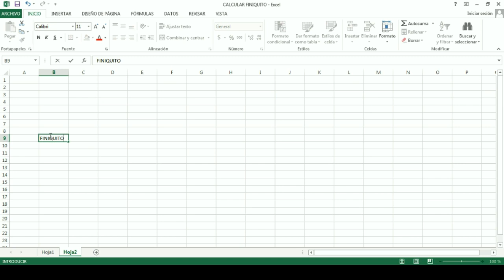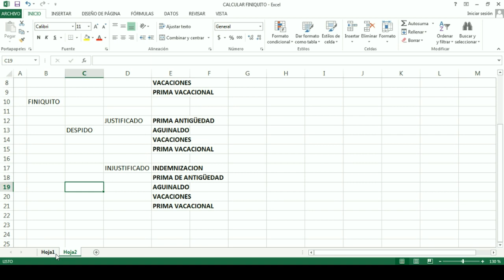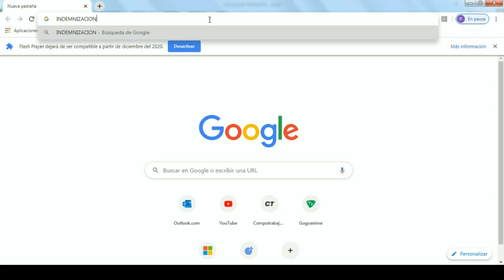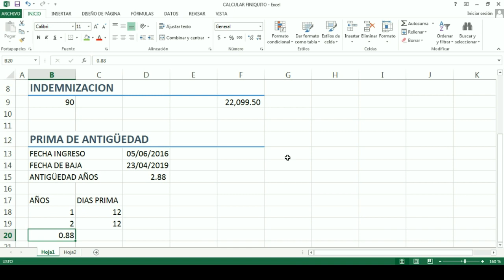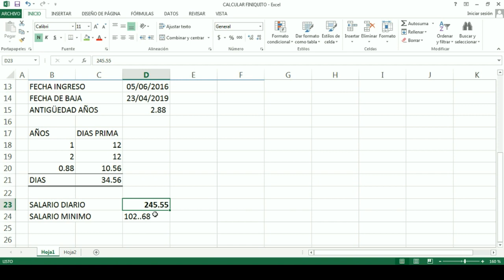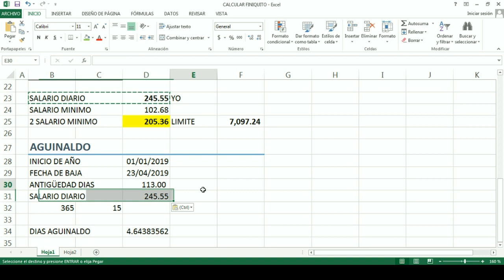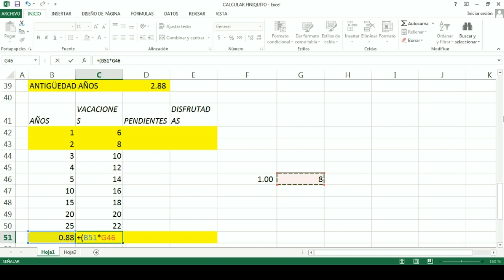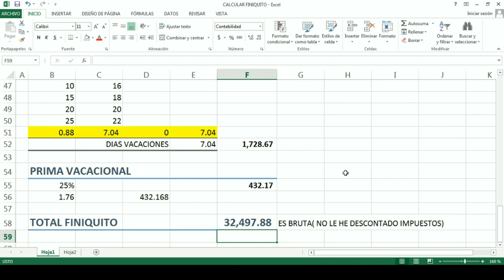CALCULO DE FINIQUITO EN EXCEL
CALCULAR FINIQUITO EN EXCEL
COMO CALCULAR VACACIONES EN EXCEL
COMO CALCULAR PRIMA VACACIONAL EN EXCEL
COMO CALCULAR AGUINALDO EN EXCEL
COMO CALCULAR PRIMA DE ANTIGÜEDAD EN EXCEL
COMO CALCULAR INDEMNIZACION POR DESPIDO EN EXCEL
COMO CALCULAR FINIQUITO POR RENUNCIA VOLUNTARIA EN EXCEL
COMO CALCULAR FINIQUITO POR DESPIDO EN EXCEL
COMO CALCULAR FINIQUITO POR DESPIDO JUSTIFICADO EN EXCEL
COMO CALCULAR FINIQUITO POR DESPIDO INJUSTIFICADO EN EXCEL
CURSO LEY FEDERAL DEL TRABAJO
CASO PRACTIVO LEY FEDERAL DEL TRABAJO
EJEMPLO DE LEY FEDERAL DEL TRABAJO
COMO SABER CUANTO ME TOCA DE VACACIONES
COMO SABER CUANTO ME TOCA DE PRIMA VACACIONAL
COMO SABER CUANTO ME TOCA DE AGUINALDO
COMO SABER CUANTO ME TOCA DE PRIMA DE ANTIGÜEDAD
COMO SABER CUANTO ME TOCA DE INDEMNIZACION
CURSO DE CONTABILIDAD
DERECHO LABORAL CASOS PRACTICOS